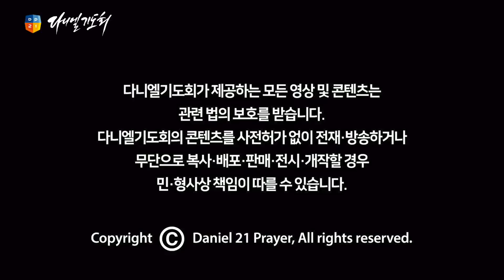[2016다니엘기도회] 2일차 - 주의 임재속에서. 케네스 배 선교사 2016.11.02.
제목 : 주의 임재속에서
본문 : 베드로전서 5:7
설교 : 케네스 배 선교사

커버넌트 신학대학원(Covenant Theological Seminary) 졸업,
현) YWAM(Youth With A Mission) 선교사
 현)느헤미야 글로벌이니시티브(NGI) 대표